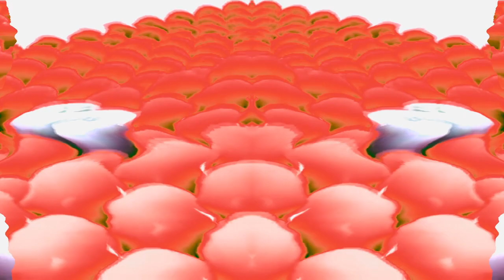Samsung Logo Balls G Major Collection (691-720)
Effect On This Video's Thumbnail: G Major 701 (1:44 - 1:54)